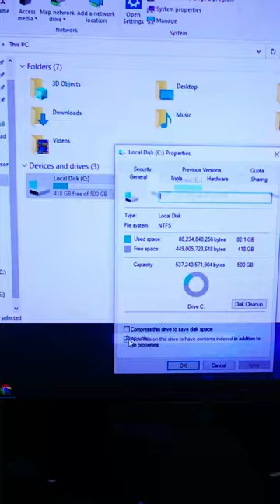Here is how to free up space on your computer | windows 10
Here is how to free up space on your computer | windows 10 I will show you how to free up space on windows 10 and make your computer have more space